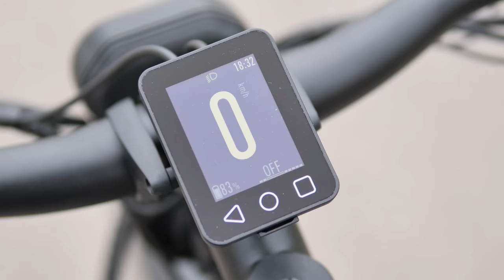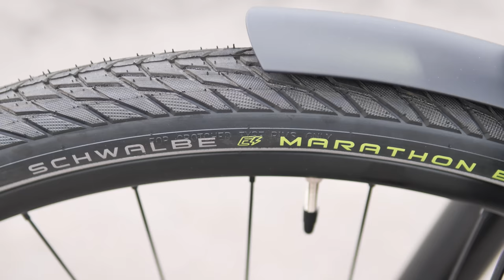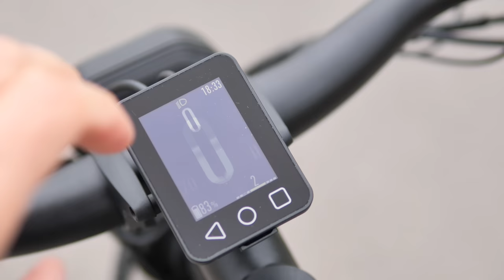Perfekter Antrieb ? E-Bike 2023 mit Pinion Getriebe und Rekuperation Heckmotor Neodrives S-Pedelec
Das CODE von MTB Cycletech aus der Schweiz gibt es als Pedelec mit 25km/h sowie als S-Pedelec mit 45km/h. Beide habe jedoch das Hightech Getriebe von Pinion sowie den leisen Neodrives Motor von Alber an Board, genauso wie ein Gates-Carbon Drive.

Das Bike gibt es ab 6.600€ und Ihr könnt Euch sogar die Farbe konfigurieren.

Der Riemenantrieb samt Direktläufermotor spart Verschleiß, ist fast lautlos und somit der perfekte Antrieb, gerade auch für Pendler und Commuter.